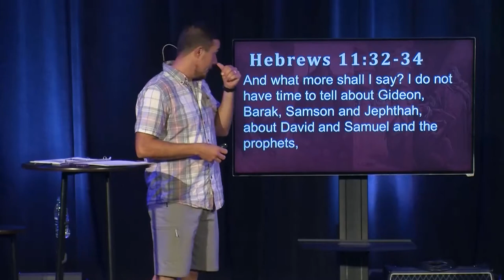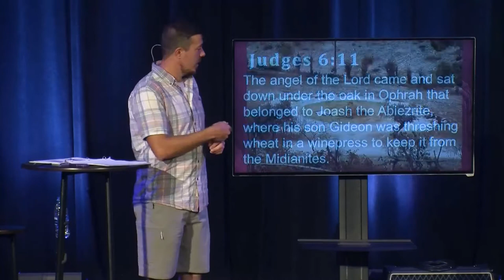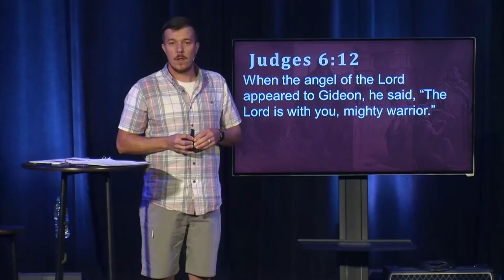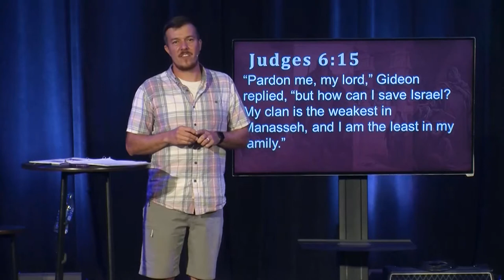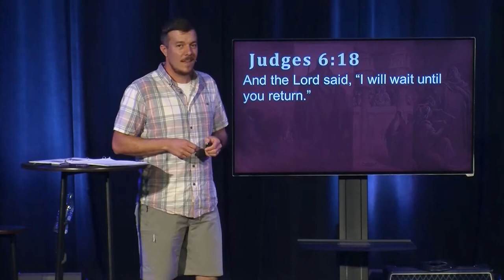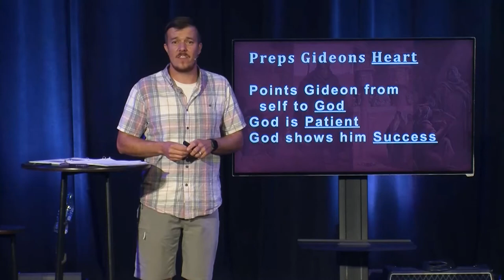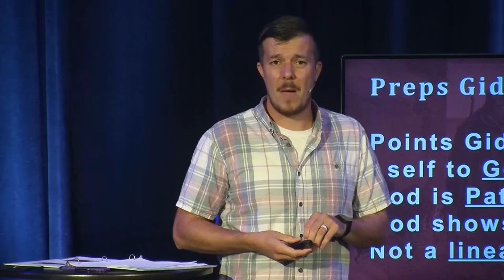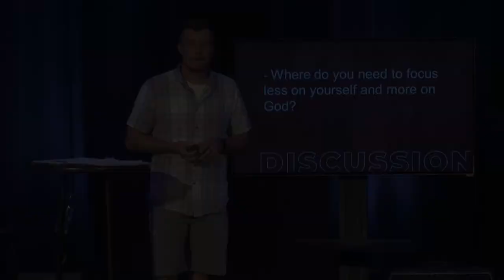God's Underdog | The Hall of Faith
Enjoy this message from Pastor Drew Ketchum looking at God's Underdog as we continue our series, The Hall of Faith